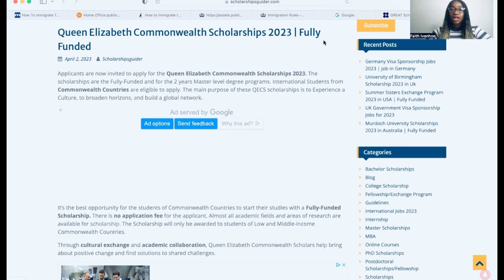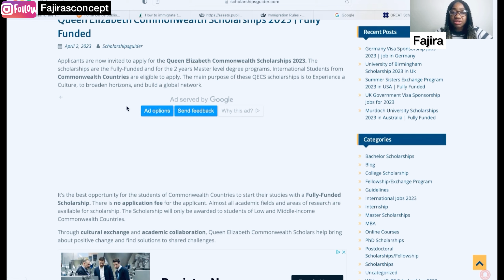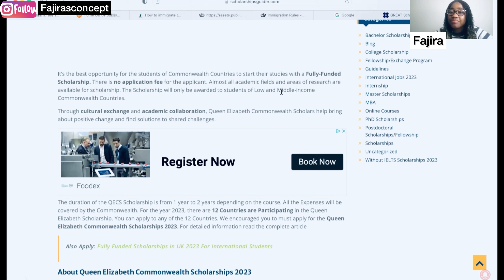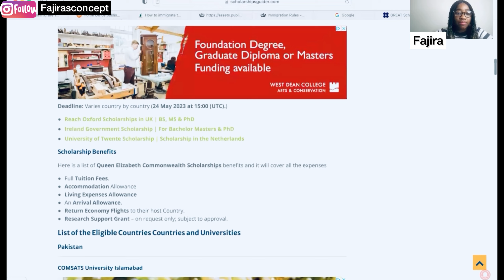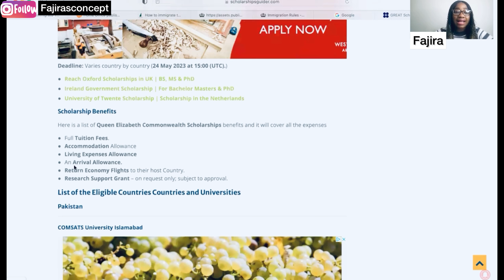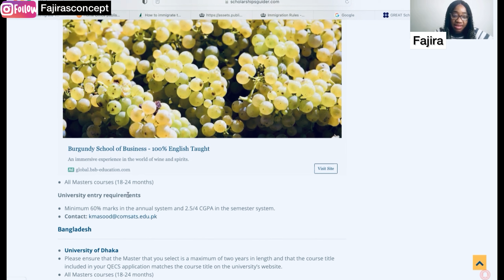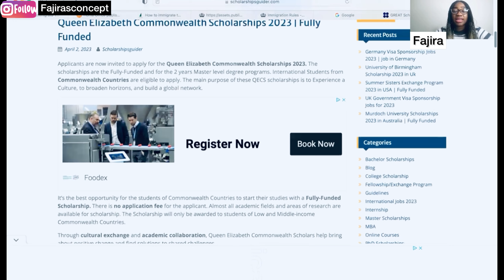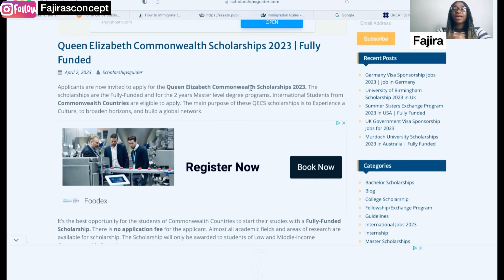HOW TO STUDY IN ABROAD UNIVERSITIES FOR FREE // APPLY FOR FULLY FUNDED COMMONWEALTH SCHOLARSHIP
100% SCHOLARSHIP FOR 2,756 SLOTS FOR INTERNATIONAL WITH LOW GPA / No IELTS or TOEFL Required

NO APPLICATION FEE + 100% SCHOLARSHIP IN THE USA FOR INTERNATIONAL STUDENTS- NO IELTS OR TOFEL

how to study for Free in 2023
Free study for Bachelors in 2023
Free study for Masters in 2023
Free study for PhD Degree Programs in 2023
Free International Scholarships for winter 2023
Free courses for PHD in Europe in 2023
Free courses for PHD in the world 2023
2023 scholarships for international students
university scholarships for 2023
International students

1interview questions,daad scholarship interview,daad scholarship requirements,daad scholarship eligibility,daad application,daad scholarship application,daad scholarship tips and tricks
cambridge International Scholarship Scheme
International Ambassador Scholarships by University of West London , Scholarships, Welcome (UK Government) Scholarship Indian government
UK Commonwealth Shared Scholarship, university of Plymouth UK Scholarship, Chancellor’s International Scholarships by University of Warwick, Clarendon Scholarship in UK, Edinburgh University UK, Reach Oxford Scholarships UK,Free International Scholarships for winter 2023
International Fully Funded Scholarships Indian students